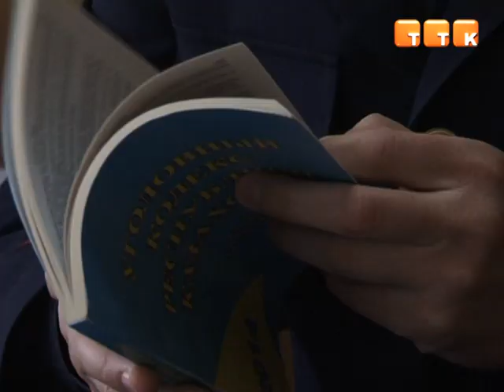В Темиртау в очередной раз «заминировали» административное здание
На пульт управления по чрезвычайным ситуациям г.Темиртау поступило анонимное сообщение о том, что в задании, где располагается медицинский центр, частный детский сад и еще ряд организаций, находится взрывное устройство.